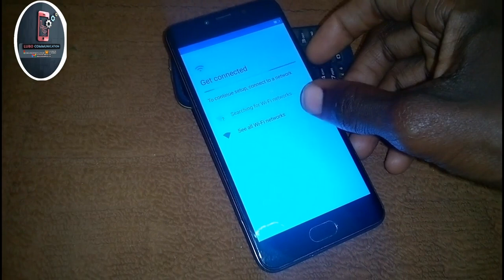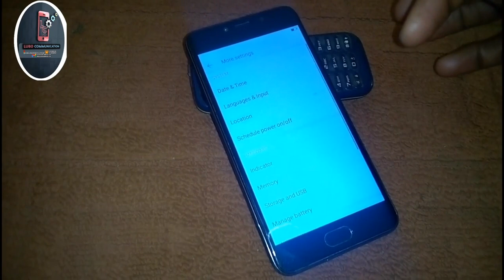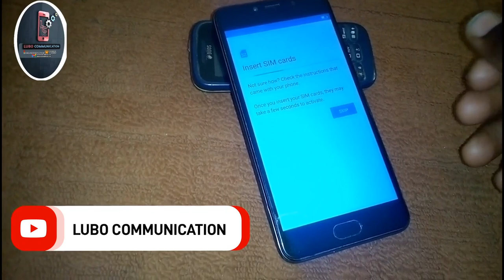Gionee S10C frp bypass/ Gionee S10Lite frp bypass Gionee S11 Frp bypass W/out Internet